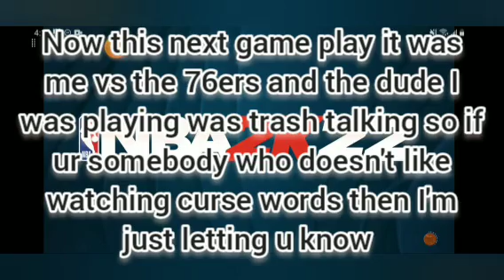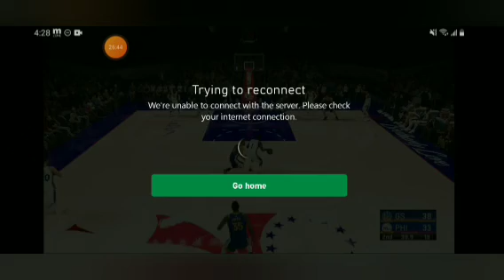Trash talker sixer player gets matched up vs me 16'17 warriors 2k22 Play now online